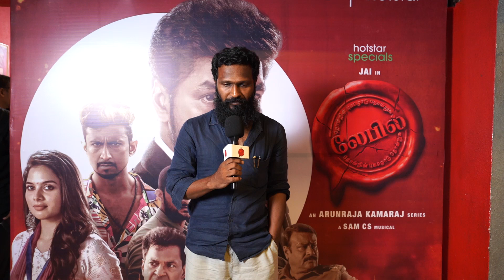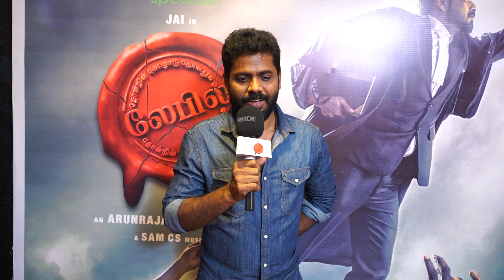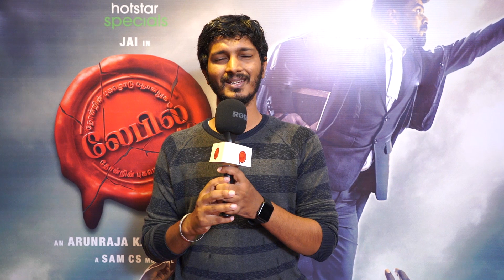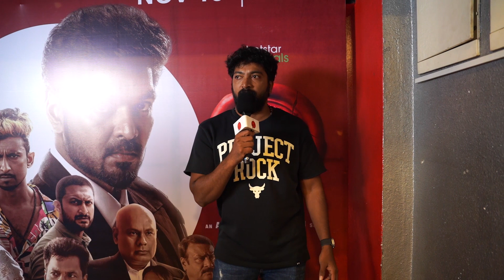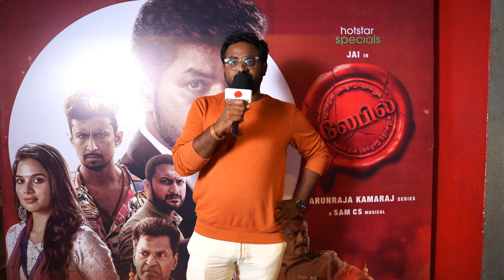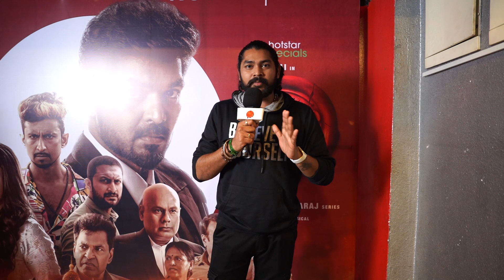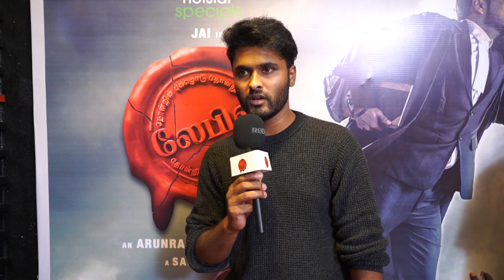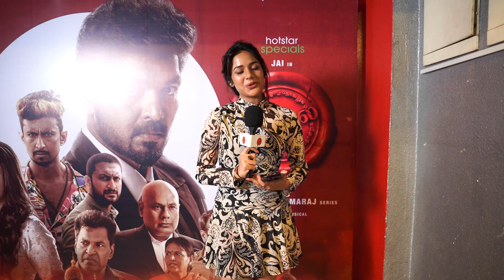லெபெல் வெபிசிறியஸ் பற்றிய நடிகர்களின் கருத்து | Label web series stars talks | big boss pradeep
It is a Tamil related channel across Tamilnadu, Chennai.

Watch NewsTalks Tamil, Tamil Nadu’s  news channel, Catch breaking news and live reports as they emerge around the world. Stay updated on the latest stories from the worlds of politics, entertainment, sports, business, social media and so much more.  NewsTalks Tamil is your trusted source for crisp and unbiased news. Watch now!.